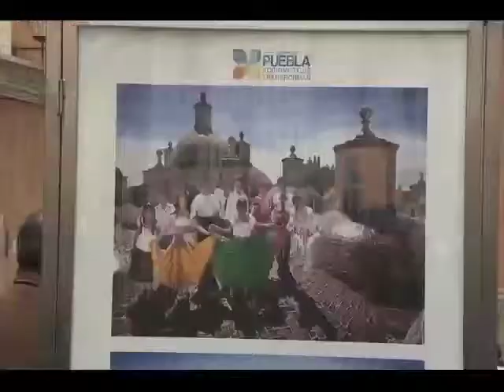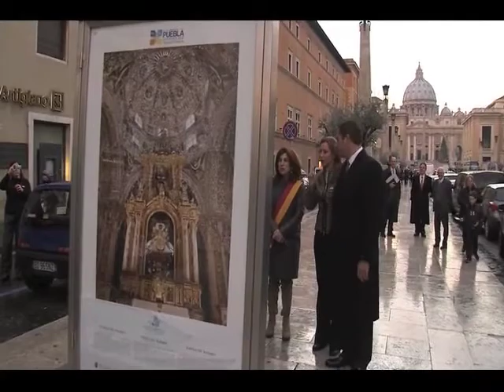Visita de Rafael Moreno Valle a Roma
&nbsp;Visita de Rafael Moreno Valle a Roma